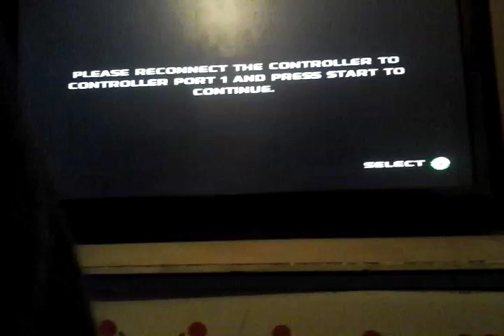"You take shot gun rounds right"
Sting ray core vs wolf gaming on republic commando. Filled with humour deaths and more